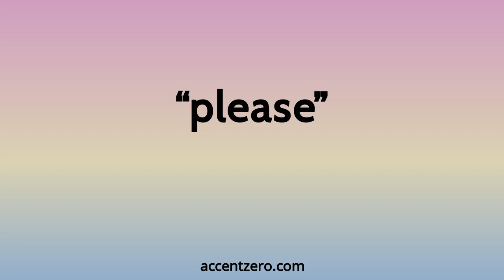Pronounce "please" - Brazilian accent vs. native U.S.